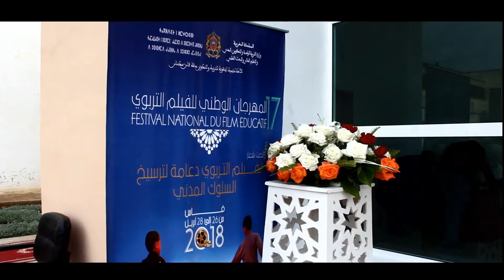تتويج فيلم عشق عنيد بالمهرجان الوطني للفيلم التربوي بفاس 2018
تتويج فيلم عشق عنيد للمخرج عبد الرحيم وهاب'' أحسن دور نسائي ''
 بالمهرجان الوطني للفيلم التربوي بفاس 2018